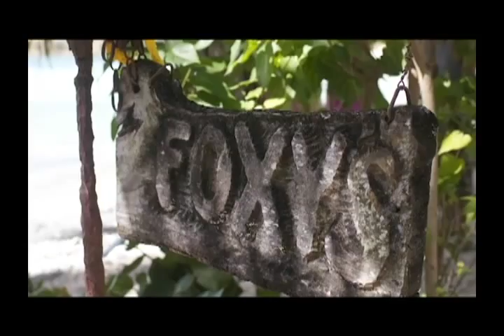Shari Bianca Ylinda De Castro - Miss British Virgin Islands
Miss BVI - Miss Carival 2013 Contestant- Beauty Pageant - Vincy Mas 2013